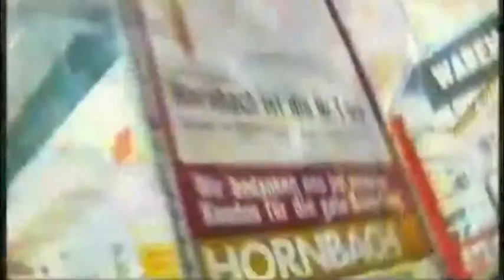Steve Ellery Showreel